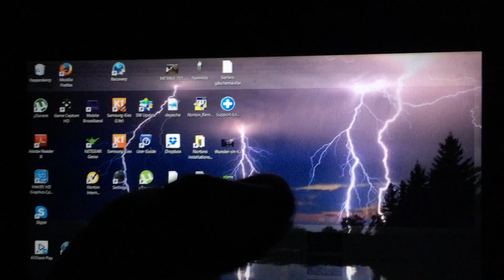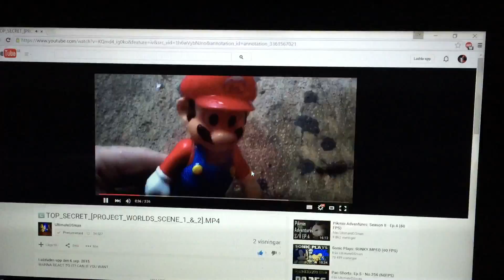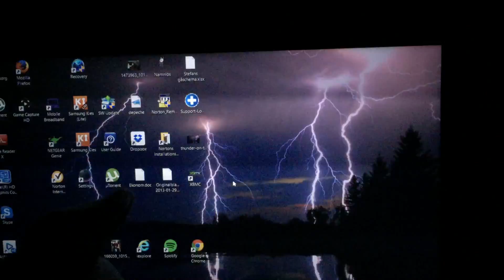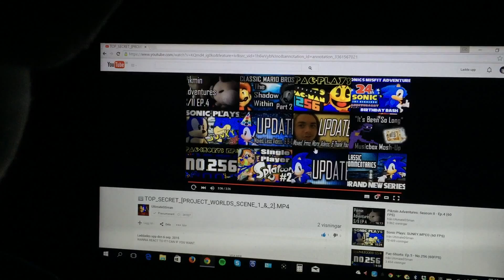The Boss watches: UltimateDSman: PROJECT WORLDS Preview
Can't wait to see the whole masterpiece that Eric (UltimateDSman) made.